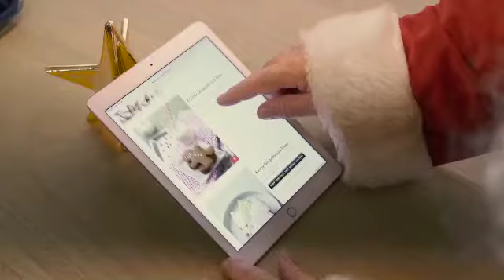Felicitación navideña de Porcelanosa